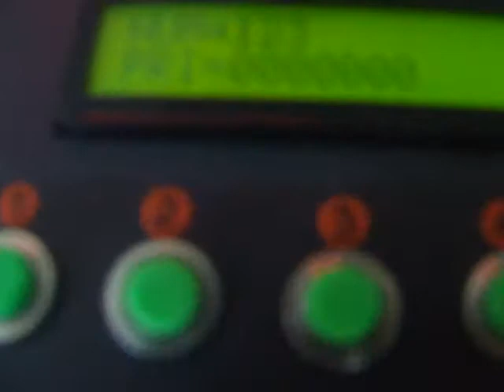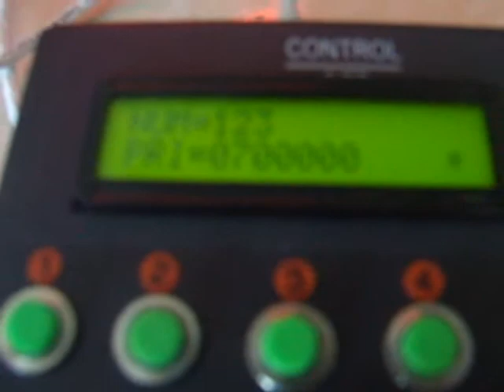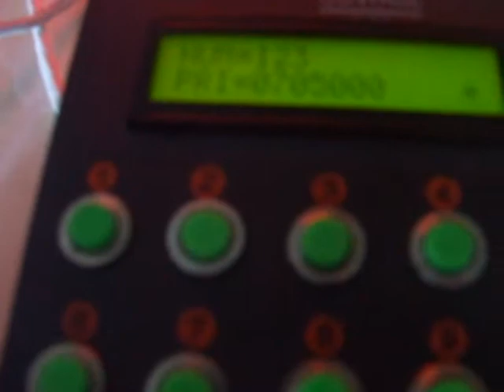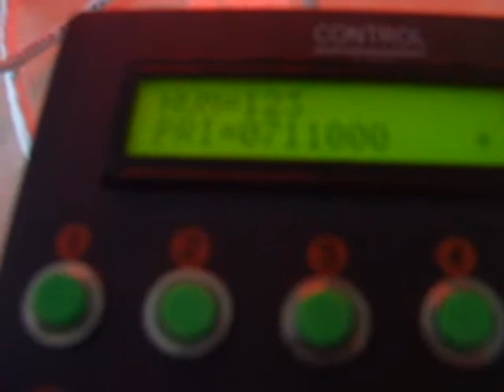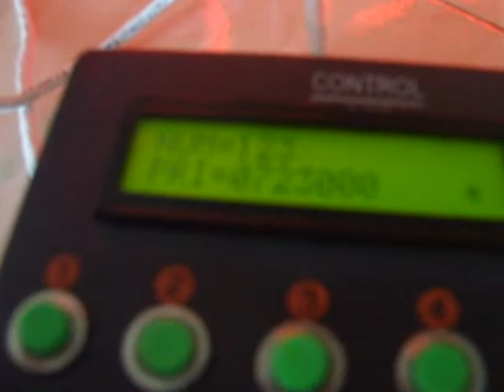ป้ายประมุลราคารถ แบบปรับค่าได้